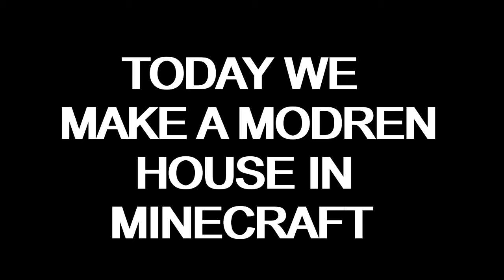Minecraft : How to Build Modern House Tutorial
If you are looking for an awesome and super simple, easy to make modern house in minecraft full tutorial, this video is for you!